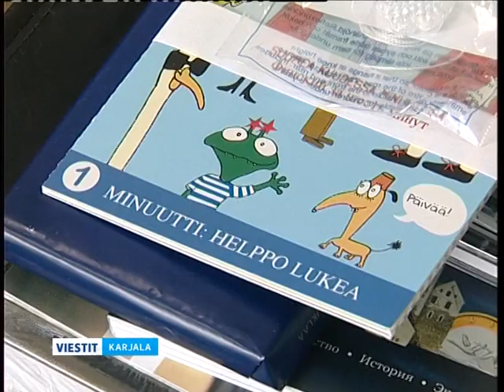Karjalan Sanomien kilpailun voittajat selvitetty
Karjalan Sanomien järjestämän kirjoituskilpailun tuloksista tehtiin yhteenveto Suomen Pietarin-pääkonsulaatin Petroskoin-toimipisteen tiloissa. Toimittajamme Reino Rugojev otti selvää, ketä valittiin kilpailun parhaaksi kirjoittajaksi.